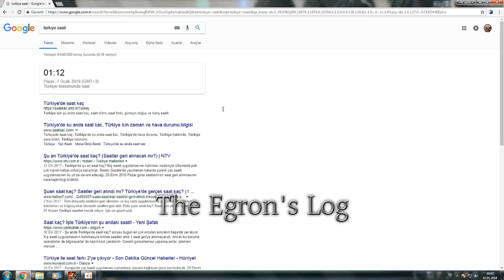MANES PK 2018 /MANESTE BİR GÜN / BEKLENEN VİDEO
Evet arkadaşlar sizin için farklı zamanlarda Manes CZ'deki PK ortamını paylaştım.

MANES PAZAR VİDEOSU:

EN İYİ PK MÜZİKLERİ: ( 1vs1)

EN İYİ PK MÜZİKLERİ: ( SOLO)